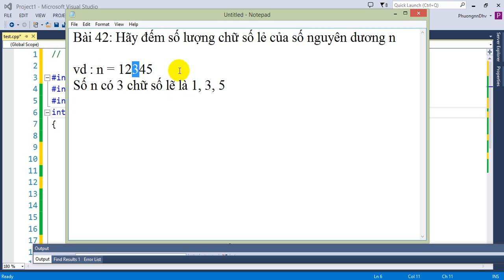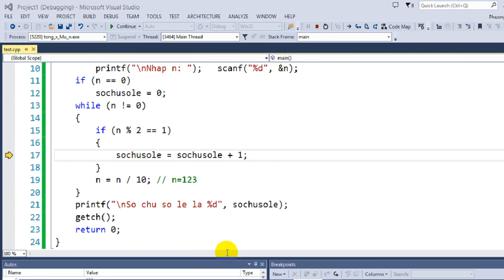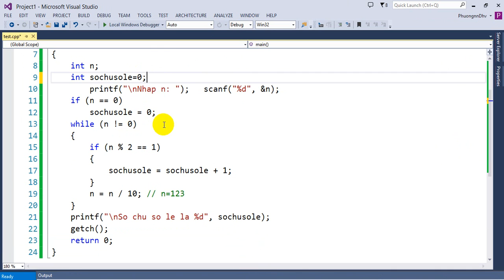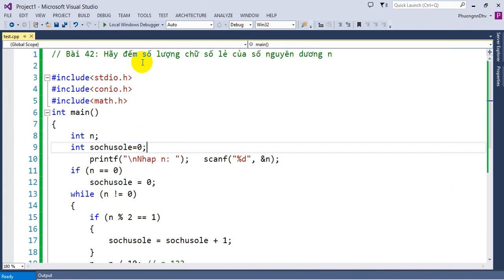Bài tập Lập trình C Bài 42 Hãy đếm số lượng chữ số lẻ của số nguyên dương n